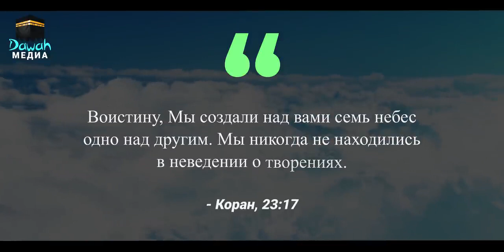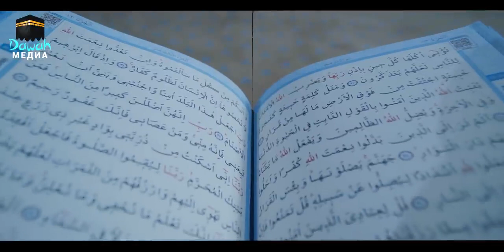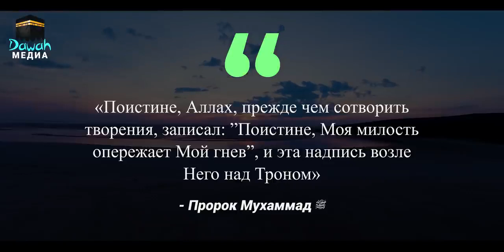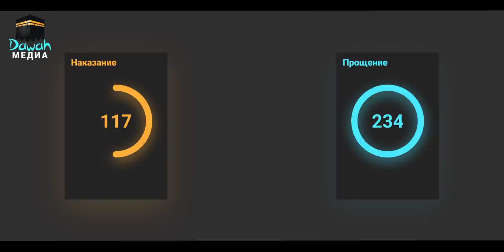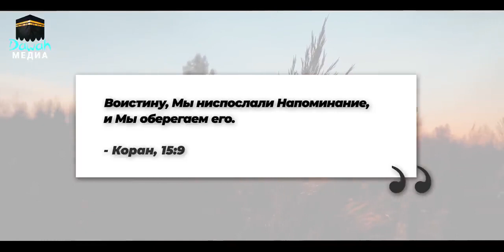ЭТО НЕВЕРОЯТНО! МАТЕМАТИЧЕСКИЕ ФАКТЫ ИЗ КОРАНА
Священный Коран полон различный удивительных фактах, включая научные и математические, как например соотношение площади воды и суши и прочие научные чудеса, которые действительно заставляют задумать и убеждают нас в очередной раз, что Коран - это неискаженное писание от нашего господа, Аллаха, свят он и велик !